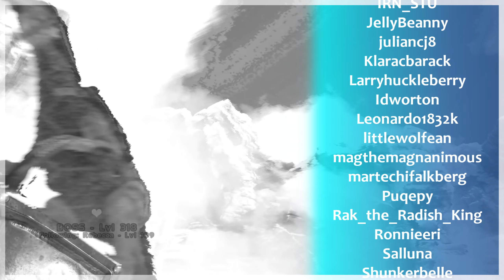#48 DUO Alpha Overseer | ARK: Survival Evolved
➜ [Game.ini]
HarvestAmountMultiplier=3.0
DinoHarvestingDamageMultiplier=3.0
TamingSpeedMultiplier=2.0
XPMultiplier=1.0
MatingIntervalMultiplier=0.1
EggHatchSpeedMultiplier=100.0
BabyMatureSpeedMultiplier=50.0
BabyCuddleIntervalMultiplier=0.0464
BabyCuddleGracePeriodMultiplier=1.0
BabyCuddleLoseImprintQualitySpeedMultiplier=1.0
BabyImprintingStatScaleMultiplier=1.0
SupplyCrateLootQualityMultiplier=5.0
FishingLootQualityMultiplier=5.0

➜ [GameUserSettings.ini]
HarvestAmountMultiplier=2.0
DinoCountMultiplier=1.5
DifficultyOffset=1.2857
OverrideOfficialDifficulty=5.000000
➜ [StructuresPlus]
DisableEngramOverride=true
NoFoundationsRequired=true
AdditionalSupportDistanceInFoundations=15
ResourcePullRangeInFoundations=20
CompostBinDistributionRange=20
HatcherySlotCount=250
MinWindForTurbine=-1
DisableDinoScan=False
DisableDinoScanDetails=False
DisableDinoScanMap=False
DisableDinoScanStats=False
ElevatorSpeed=1000
➜ [DinoFixes]
EnablePermanentLiopleurodon=True
EnableManagarmrAdjustments=True
DisableExtraRandomReplacements=False
EnableAllCrabCarrying=False
EnableBreeding=Achatina,Astrocetus,Basilisk,DungBeetle,Griffin,Karkinos,Piranha,Salmon,RareSalmon,Titanoboa
➜ [DinoStorage2]
ExcludeBoss=True
ExcludeEnragedGiga=True
ExcludeRaid=True
ExcludeTorped=True
ExcludeUnclaimed=True
KeepAllyLookingStatus=True
KeepCuddleType=True
AllowBossArenaRelease=False
AllowBossCaveRelease=False
AllowMissionAreaRelease=False
➜ [UpgradeStation]
UpgradeMultiplier=2.3
SalvageMultiplier=0.15
FortuneUpgradeFailChance=20
FortuneUpgradeFailResourcesMultiplier=0.5

ark let's play playthrough island scorched earth aberration abberation extinction genesis lost island fjordur crystal isles solo single alone subserver server multiplayer community cluster
alpha tek cave modded difficult double spawns